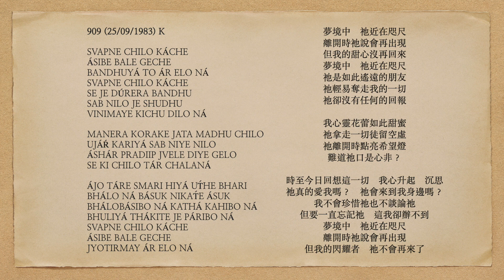曙光之歌 909 SVAPNE CHILO KÁCHE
SVAPNE CHILO KÁCHE
ÁSIBE BALE GECHE
BANDHUYÁ TO ÁR ELO NÁ
SVAPNE CHILO KÁCHE
SE JE DÚRERA BANDHU
SAB NILO JE SHUDHU
VINIMAYE KICHU DILO NÁ

MANERA KORAKE JATA MADHU CHILO
UJÁŔ KARIYÁ SAB NIYE NILO
ÁSHÁR PRADIIP JVELE DIYE GELO
SE KI CHILO TÁR CHALANÁ

ÁJO TÁRE SMARI HIYÁ UT́HE BHARI
BHÁLO NÁ BÁSUK NIKAT́E ÁSUK
BHÁLOBÁSIBO NÁ KATHÁ KAHIBO NÁ
BHULIYÁ THÁKITE JE PÁRIBO NÁ
SVAPNE CHILO KÁCHE
ÁSIBE BALE GECHE
JYOTIRMAY ÁR ELO NÁ

夢境中    祂近在咫尺
離開時祂說會再出現
但我的甜心沒再回來
祂是如此遙遠的朋友
祂輕易奪走我的一切
祂卻沒有任何的回報

我心靈花蕾如此甜蜜
祂拿走一切徒留空虛
祂離開時點亮希望燈
難道祂口是心非？

時至今日回想這一切    我心升起    沉思
祂真的愛我嗎？    祂會來到我身邊嗎？
我不會珍惜祂也不談論祂
但要一直忘記祂    這我卻辦不到
但我的閃耀者    祂不會再來了